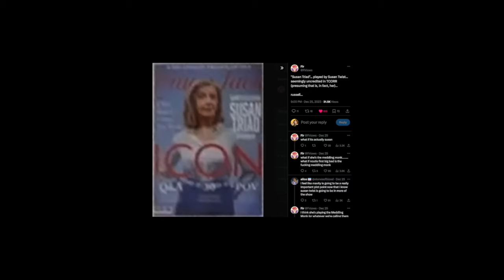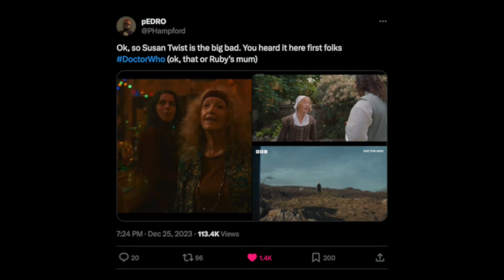I Watched the Doctor Who Disney Trailer in 0.25x Speed (Here's What I Found)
Doctor Who Season 1 Disney+ trailer breakdown.

📖 CHAPTERS 📖
0:00 intro
0:26 breakdown starts
2:07 The 15th Doctor
3:32 butterfly effect
4:57 The Duchess & June Hudson
5:49 BOOM
6:39 supernatural villains
8:42 world-ending destruction
9:47 Susan Triad
11:12 Danger Room & Captain Jack?
12:31 abandoned TARDIS
13:30 conclusion

This is for the purposes of entertainment and education. Doctor Who is owned by the British Broadcasting Corporation.